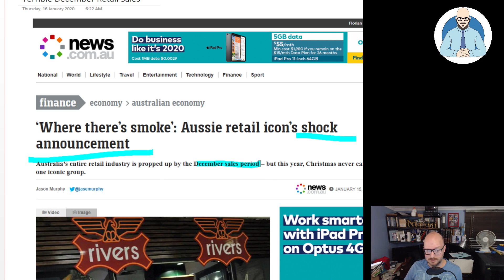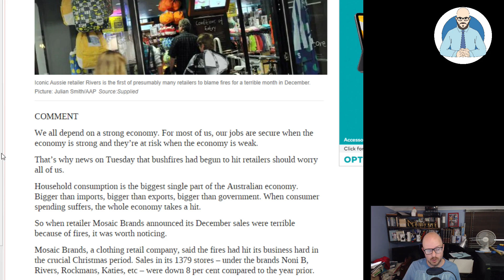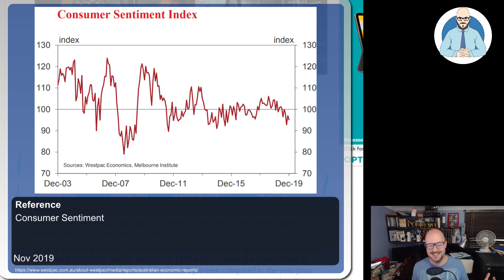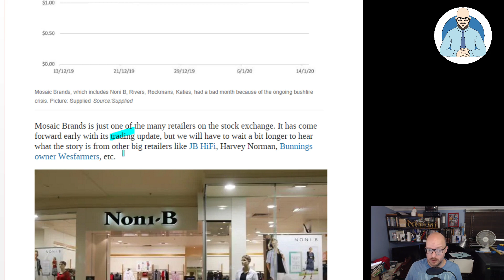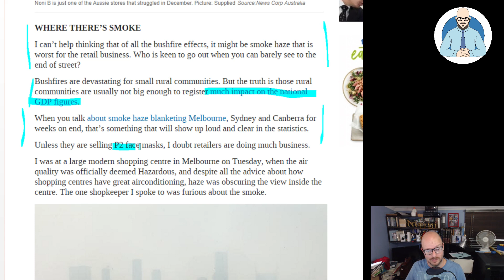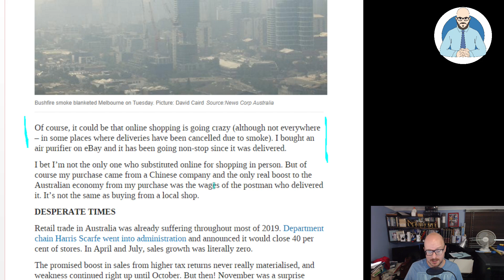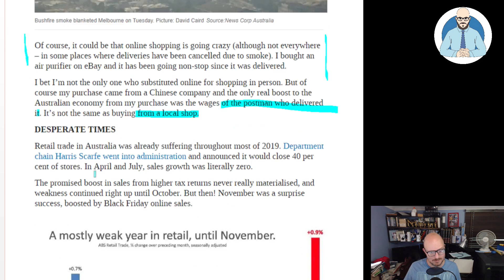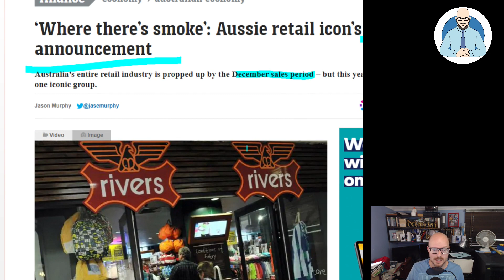Terrible December Retail Sales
Terrible retail sales figures for December are starting to emerge.

Why Buildings Stand Up
Why Buildings Fall Down Why Structures Fail
Great Streets
A Pattern Language

Heise Architecture
Our Architectural Practice.